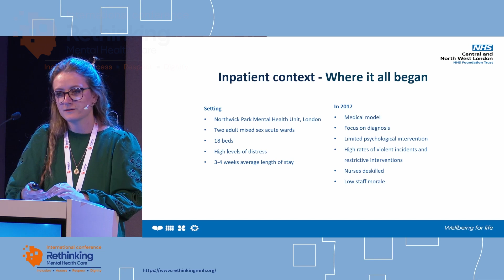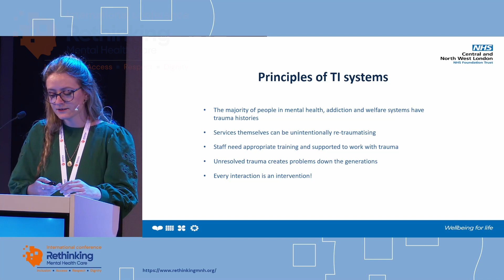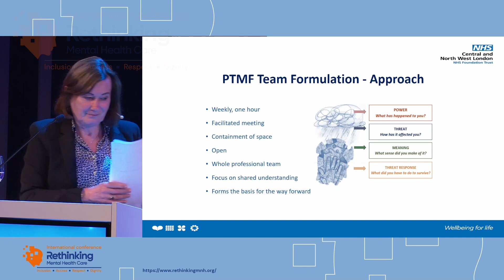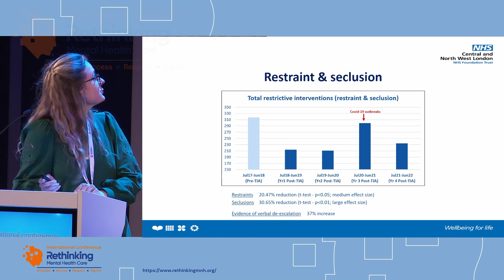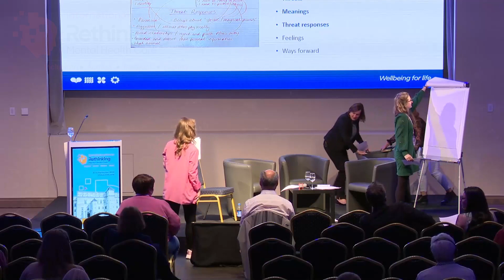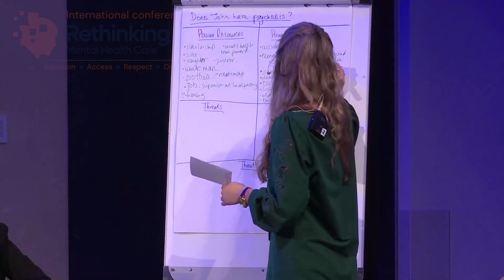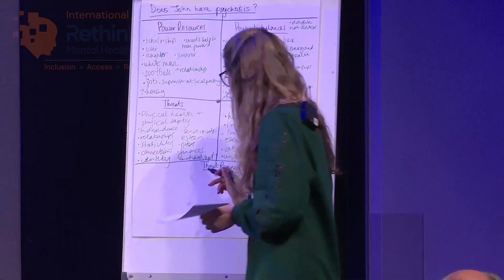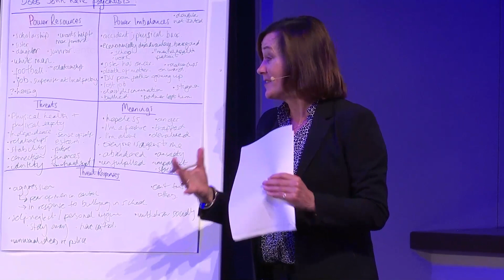WORKSHOP 2 LT